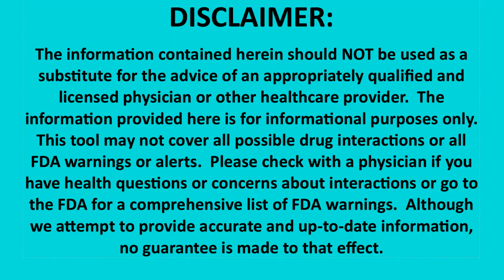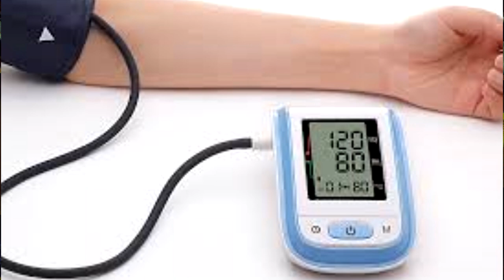8 Ways to NATURALLY Lower Blood Pressure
8 Ways to Naturally Lower Blood Pressure: Do you want to avoid medications and control your blood pressure naturally?

By the end of this video you will have 8 steps you can take to get your blood pressure under control without drugs